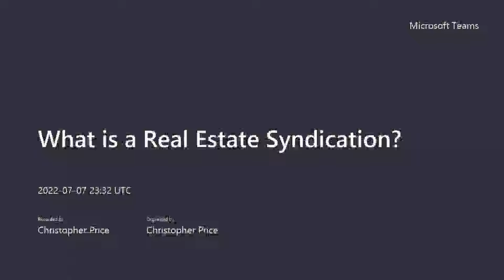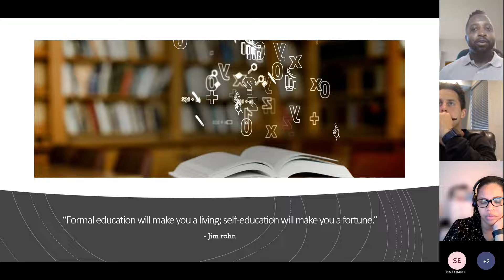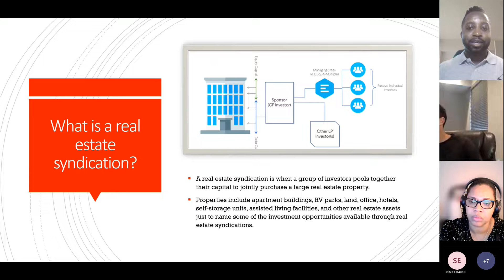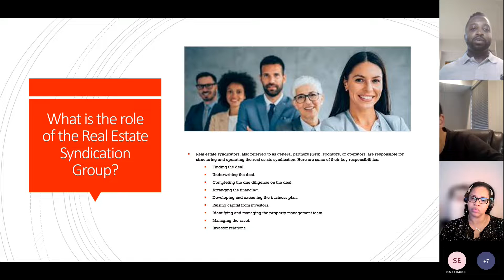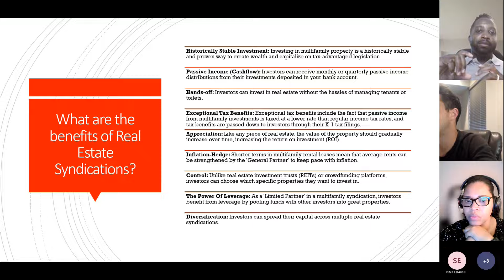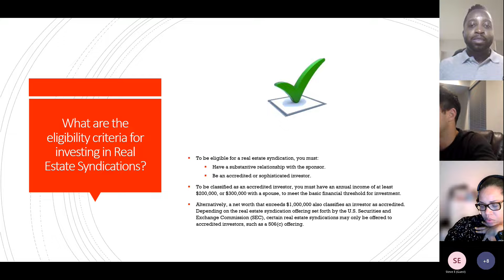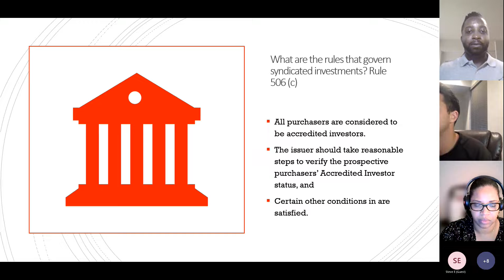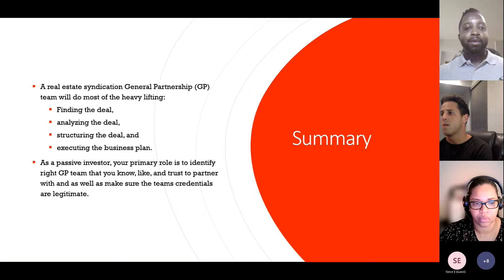WMREI 2 - What is a Real Estate Syndication.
The Wealth Mindset & Real Estate Investing virtual Meetup presents Christopher J. Price. Join us for an enlightening event where you'll have the chance to uncover the secrets of Cultivating a Wealth Mindset for Investors.

Analyzing multifamily properties in 2024 is a fundamental skill in real estate investing. Understanding the basics of this process involves assessing factors such as location, rental income potential, operating expenses, and market trends. By mastering these key elements, investors can make informed decisions, identify lucrative opportunities, and build a successful multifamily real estate portfolio.

Register today and grow your wealth mindset.

Speaker: Chris Price is a dynamic managing partner at Boost Capital Group, partnering in efforts to empower busy professionals and entrepreneurs by preserving and enhancing their wealth through top-tier passive real estate investments. With a robust background and as both a successful corporate executive and real estate investor & entrepreneur, Chris brings a wealth of experience to steering Boost Capital Group's success.

As the CEO and Co-Founder of Red Fox Multifamily, Chris has honed a specialization in curating hands-off commercial real estate opportunities tailored for life science industry professionals seeking to safeguard and fortify their retirement funds. Over the years, Chris has facilitated investments in more than 1266 commercial multifamily units, totaling over $32.5 million in Assets Under Management (AUM) across strategic markets in the United States.

Collectively, Boost Capital Group boasts a portfolio exceeding 4,000 multifamily units valued at over $400 million, delivering an impressive return profile of 20% and doubling investors' capital in just 5 years on an annualized basis. Beyond his role at Boost Capital Group, Chris is deeply committed to sharing valuable strategies and insights as the host of the Wealth Mindset & Real Estate Investing Virtual Meetup, a vibrant community comprising nearly 1,100 members focused on mastering passive real estate investing to diversify their portfolios and amass wealth.

In his quest for continuous growth and learning, Chris actively participates in Real Estate Investing and alternative investing Coaching, Mentoring programs, and Masterminds, consistently enhancing his expertise and industry acumen. With a Bachelor's degree in Communications & Public Relations, an MBA in Healthcare Management, and a Lean Six Sigma Green Belt, Chris brings a wealth of knowledge from a distinguished 21-plus-year career as a corporate professional and pharmaceutical executive in the life sciences industry.

Wealth Mindset and Real Estate Investing YouTube: Wealth Mindset & Real Estate Investing - YouTube

• Join our Meetup! Wealth Mindset & Real Estate Investing Meetup
• Learn more about us at our website!